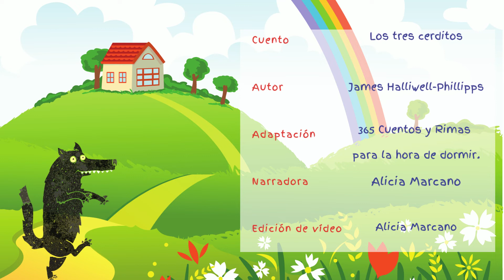LOS TRES CERDITOS- HISTORIA COMPLETA 🐖🐷🐗 Cuentos infantil corto en Español.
LOS TRES CERDITOS 🐖CUENTO INFANTIL CORTO EN ESPAÑOL📚, LOS TRES COCHINITOS Y EL LOBO  🐖🐺los tres cerditos español 🐷

Hola mi querida comunidad, ¡Feliz miércoles de regalitos!!! Aquí les dejo nuestra primera historia del año 2022, una historia que a mis hijos les encanta y espero que a los tuyos también.

Cuento: Los tres cerditos.
Autor : James Halliwell-Phillipps
Adaptación: 365 Cuentos y Rimas para la hora de dormir.
Narradora: Alicia Marcano
Edicion de Video: Alicia Marcano

🎦YouTube & Facebook Group: Spanish Rhyme Time

*** Nuevos videos todos los miércoles